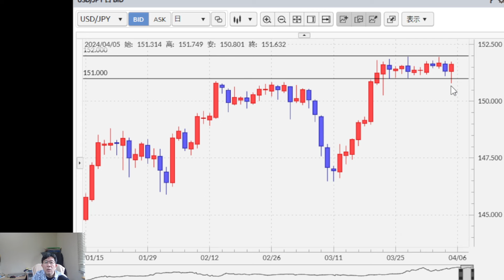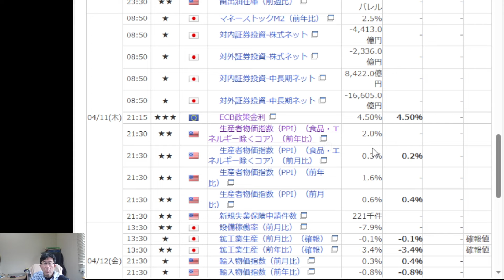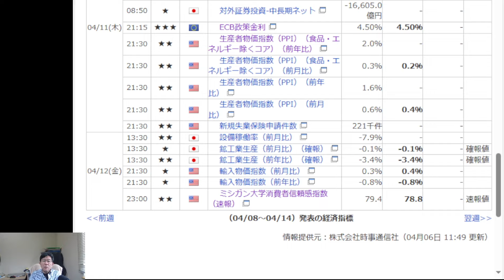いよいよ米ドル円の保合い放れか、円安阻止介入の攻防はあるのか!?【為替ウィークリーセミナー】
「為替ウィークリーセミナー」は原則、毎週第1営業日に更新予定です。

為替に精通したマネックス証券チーフ・FXコンサルタントの吉田恒が、米ドルや豪ドル、ユーロや英ポンド、新興国通貨といった注目通貨について、直近の為替動向を解説いたします。

■吉田恒のそのほか為替レポート
・日々更新！【為替デイリー】